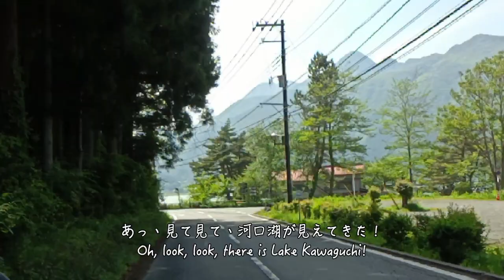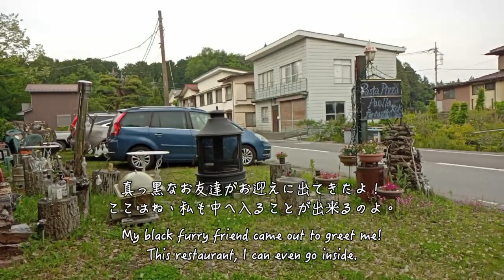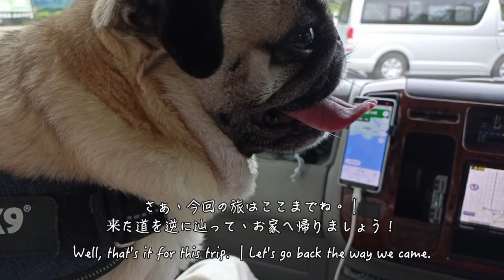河口湖編をアップしました！Went to Lake Kawaguchi!